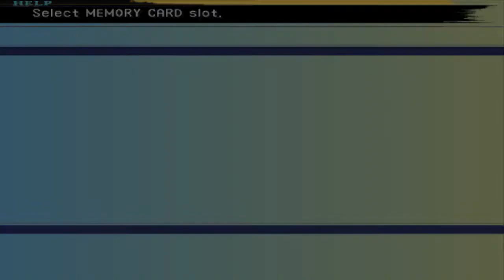Final Fantasy X - 071 - NSGNSNCNONENNENBB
STORY: 00:00 - 10:00

Shell Targe is quite useless, but sell-able so you might as well pick it up. Collect the chests and talk to the people for extra items. Buy more Phoenix Downs if you are running low.

Equip;
Tidus - Stunning Steel / Yellow Shield
Wakka - Danger Armguard
Yuna - Red Ring